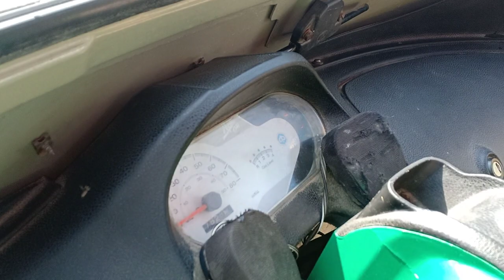PIAGGIO- Happy Cutsomer of Piaggio Ape City 200 - TC Sauja - faridabad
Vishal Shrivatava - 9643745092- Delighted cutsomer of Piaggio Ape City 200 - TC Sauja - faridabad